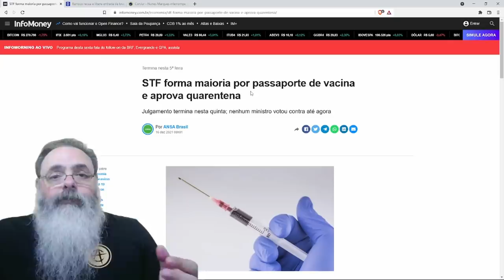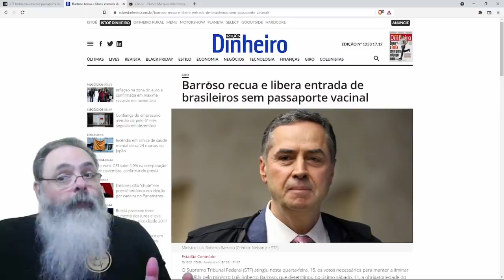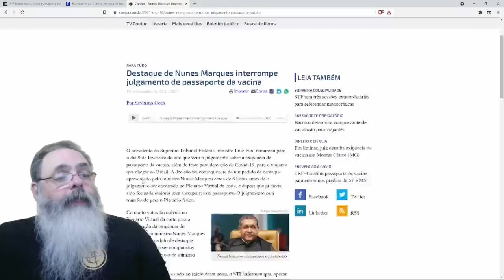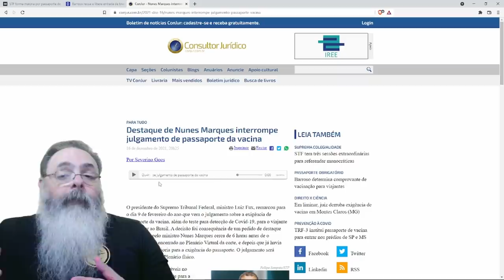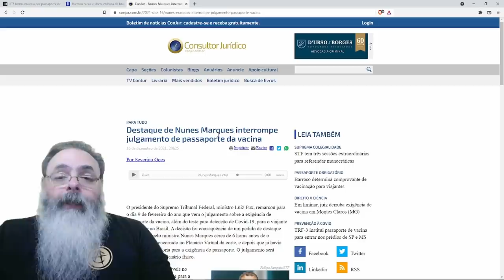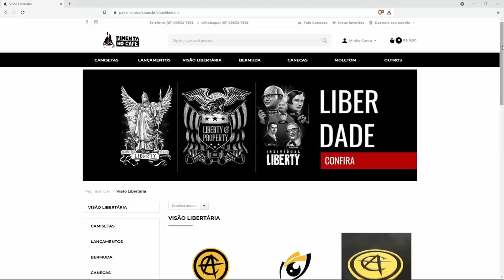Passaporte só para estrangeiros e sem decisão final